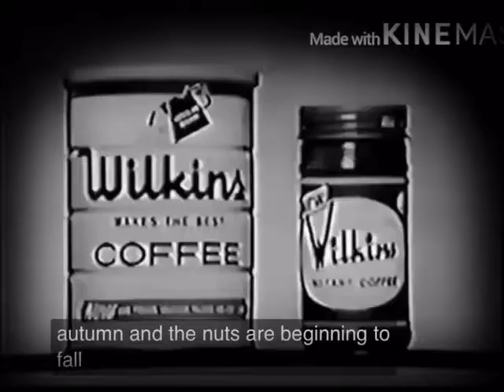Wilkins Coffee - Wanna Bite (Recreation, For Julian Perkins, and re-uploaded)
Fan-made recreation cuz of the glitchy audio
also this was re-uploaded because i forgot to add black and white and the dark thingys